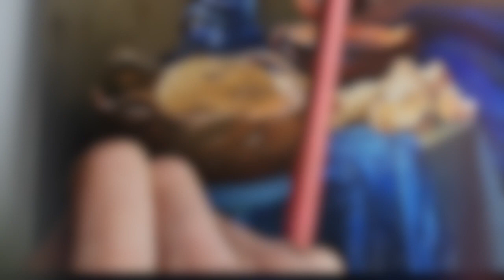oil painting an vermeer tutorial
Full tutorial of painting a vermeer in a modern style

Timecodes

0:00 - intro
2:54 - The drawing
3:27 - start of the timelaps
7:23 - 1e layer wall lighting
11:12 - 1e layer of the basket
15:49 - 1e layer is finished
17:30 - start timelaps 2e layer
18:48 - correction of her face
21:03 - red dots on her dress
24:11 - painting depth between her blue and red dress
28:32 - left wall glazing
30:24 - little nail in the wall
31:29 - 2e layer of the basket
33:26 - 2e layer iron pot
36:15 - 2e layer pot on the table
37:47 - glazing the tiles on the floor.
42:15 - a finished painting